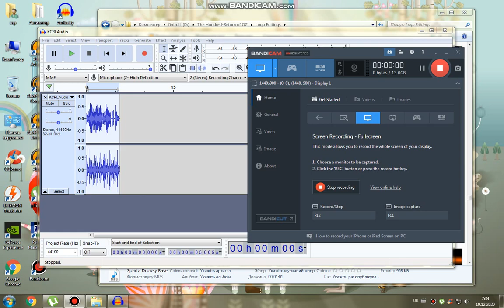SONOFABITCH!!!!! (read desc below why audacity was drunk)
VOCODER IS BROKEN

DrowsyChord was discontinued due to STUPIDIEST ERROR IN MY LIFE.